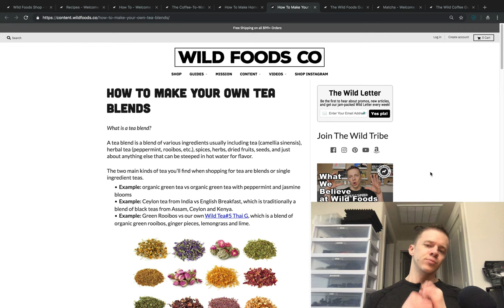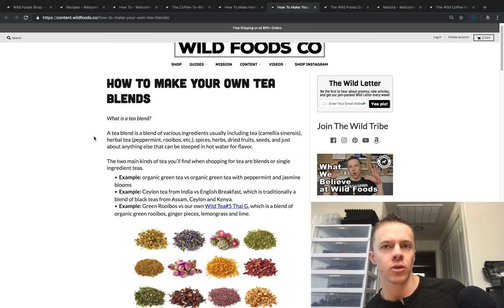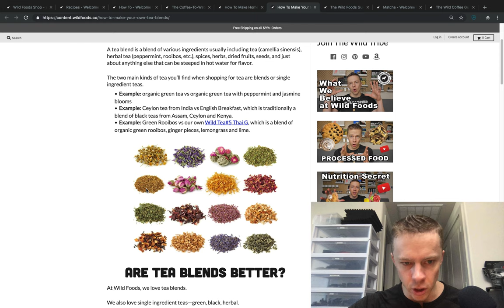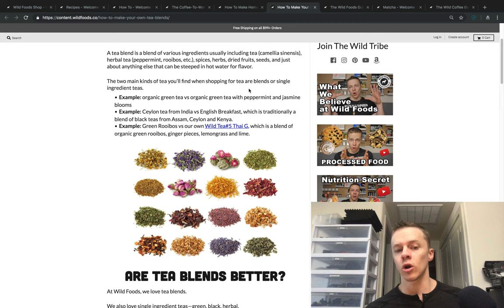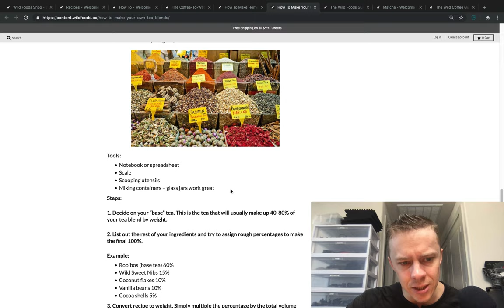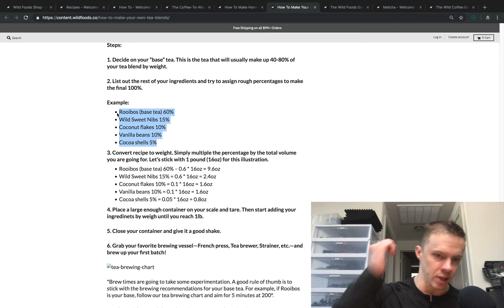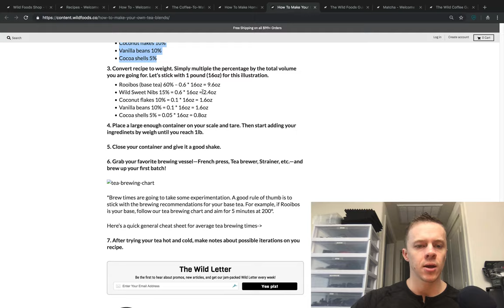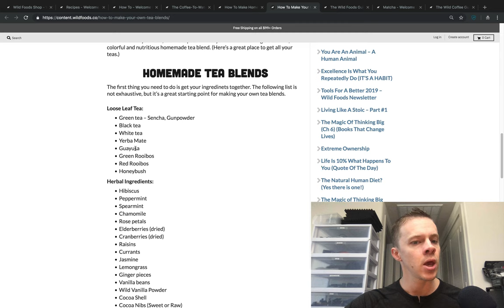How To Make Your Own Tea Blends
It's easier than most think to make delicious and nutrition tea blends from scratch. Combine benefits and flavors to get unique and original tea blends. It's easy and amazing!

to get raw ingredients to get you started making your own tea blends!

What I Put In my coffee every morning… my DrinkYourFat elixir